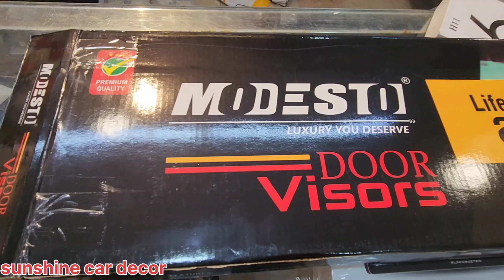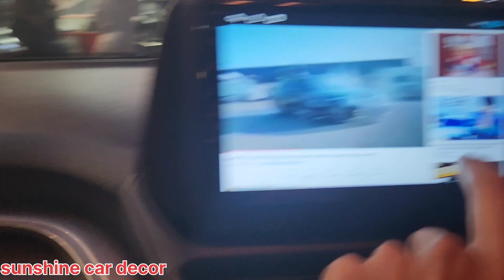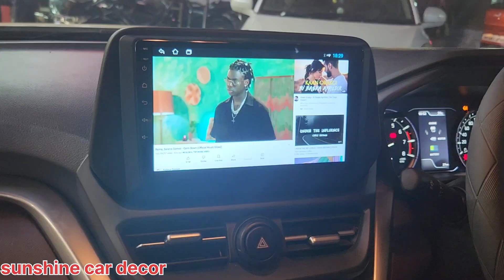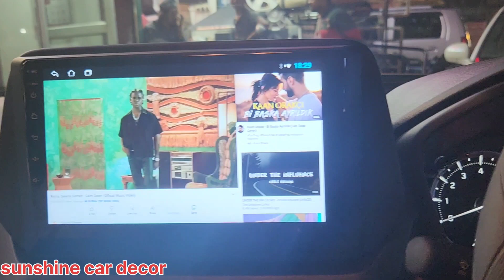New Grand Vitara 2022 | android stereo fitment and accessories installation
Sunshine car decoration Bhopal zone 1mp Nagar Bhopal 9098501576